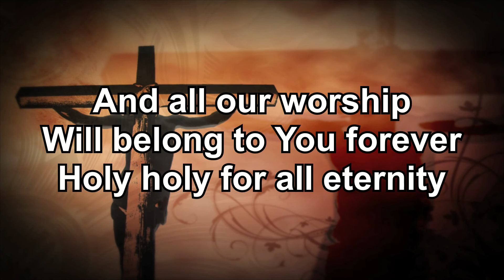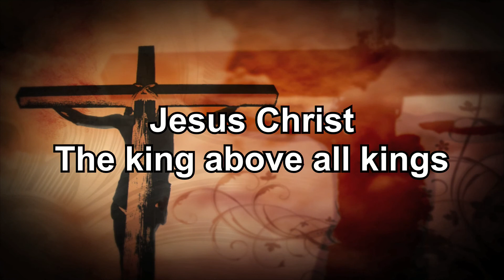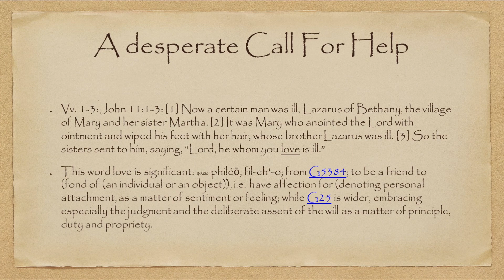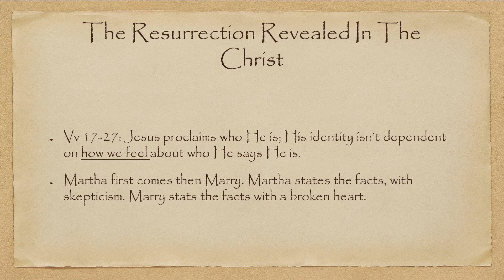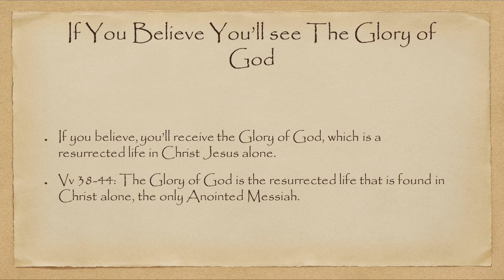MHCC Service 10/24/2021